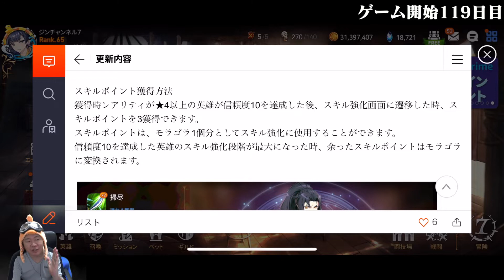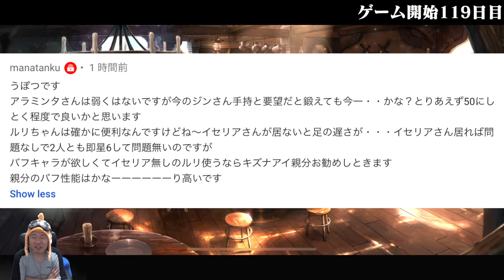【エピックセブン】夏の暑さ炎上！モラゴラに大いなる助っ人！スキルポイントシステムこれからの運用生変えていった方が良いのか考察？ゲーム開始119日目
【今日のつぶやき】大変時間かかるけど素晴らしいアプデです。